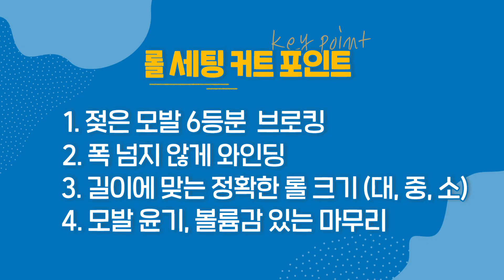[미용사자격증 헤어실기] 롤세팅 드라이 감점사항 꼭 챙겨! | MBC아카데미뷰티학원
쉬워 보이지만 작은 실수로 불합격 할 수 있어요!
두상 각도별 롤 크기와, 감점 요인
볼륨 펌이 잘 나오는 꿀TIP 함께 보실까요?
헤어 자격증을 더 알아보고 싶다면?

👩‍🏫  이번 영상을 보고 궁금한 부분이 있거나
더 보고 싶은 과제가 있으면 댓글로 알려주세요 :D